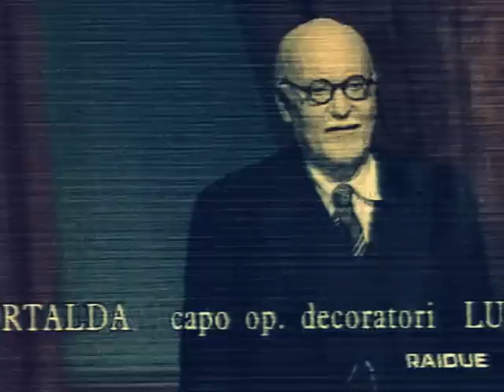IL VISITATORE con TURI FERRO & KIM ROSSI STUART di : Eric-Emmanuel Schmitt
BELLISSIMA pièce teatrale col grande Turi Ferro e un sorprendente Kim Rossi Stuart. (descrizione/trama):Aprile 1938. L' Austria è stata da poco annessa di forza al Terzo Reich, Vienna è occupata dai nazisti, gli ebrei vengono perseguitati ovunque. In Berggasse 19, celeberrimo indirizzo dello studio di Freud, il famoso psicanalista attende affranto notizie della figlia Anna, portata via dalla Gestapo. Ma l'angosciata solitudine non dura molto: dalla finestra spunta infatti un inaspettato visitatore che fin da subito appare ben intenzionato a intavolare con Sigmund Freud una conversazione sui massimi sistemi. Il grande indagatore dell'inconscio è insieme infastidito e incuriosito. Chi è quell'importuno? Cosa vuole? È presto chiaro che quel curioso individuo in frac non è un ladro né uno psicopatico in cerca di assistenza. Chi è dunque? Stupefatto, Freud si rende conto fin dai primi scambi di battute di avere di fronte nientemeno che Dio, lo stesso Dio del quale ha sempre negato l'esistenza. O è un pazzo che si crede Dio? La discussione che si svolge tra il visitatore e Freud, e che costituisce il grosso della pièce, è ciò che di più commovente, dolce ed esilarante si possa immaginare: Freud ci crede e non ci crede; Dio, del resto, non è disposto a dare dimostrazioni di se stesso come se fosse un mago o un prestigiatore. Sullo sfondo, la sanguinaria tragedia del nazismo che porta Freud a formulare la domanda fatale: se Dio esiste, perché permette tutto ciò?